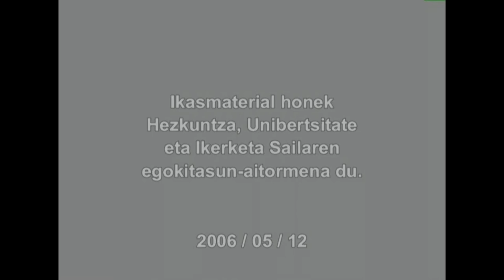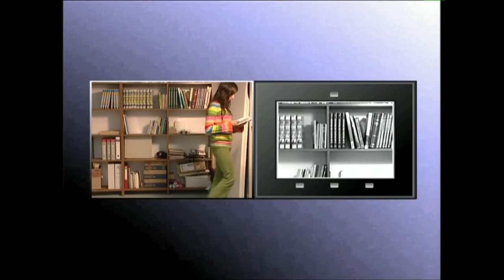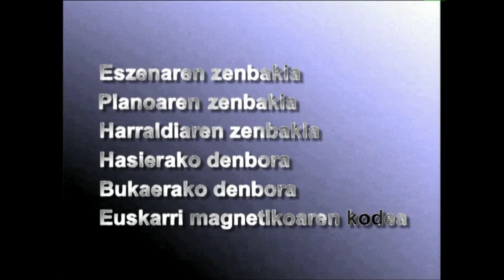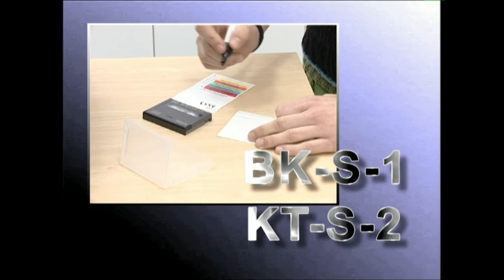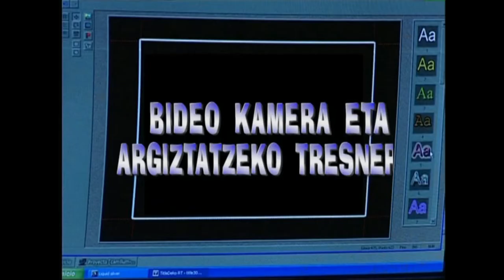GRABATZEN -1- kameralaria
Grabazio batean kameralariak duen papera zein den azaltzen da.
Irakasmaila: Batxilergoa
Jakintzagaia: Irudia